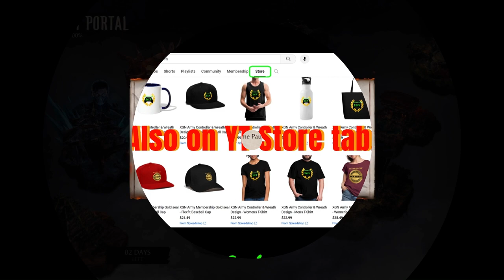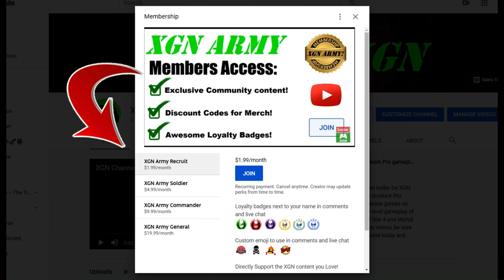MK1 how to beat Titan General Shao War God battle in Invasion Season 3!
Mortal Kombat 1 how to beat Titan General Shao battle, The Konqueror to unlock new General Shao skin in Invasion mode Season 3, in Pyramid mesa on XSX.
MK1 titan battle War God Shao Kahn and rewards in Invasion S3. To learn how to get the FrostFart talisman to easily beat MK1 Titan Fallen Angel battle, watch this video

How to beat General Shao War God and unlock titan skins in MK1 with my guide.
Invasion mode gameplay as Nitara character with Cyrax Kameo on Xbox Series X. MK1 Invasion season 3 with Mortal Kombat 1 Premium edition.